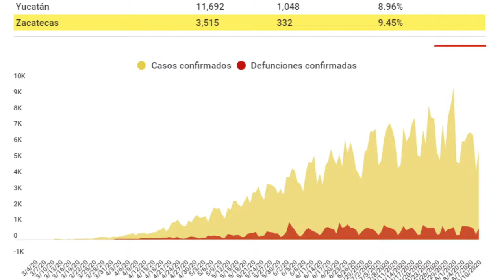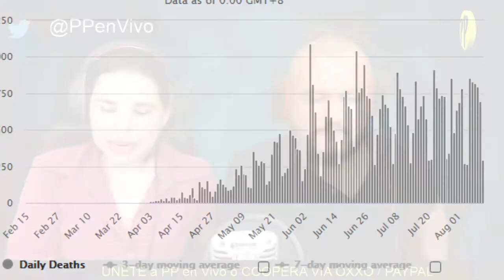ACTUALIZACION DEL CORONAVIRUS EN MÉXICO / Noticias de hoy PP en Vivo